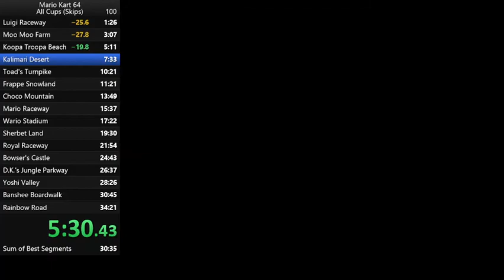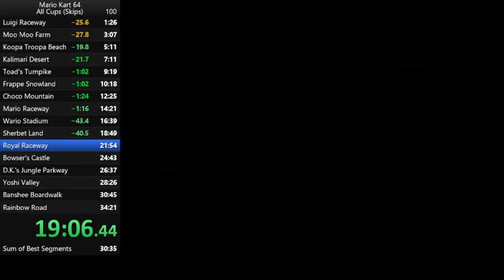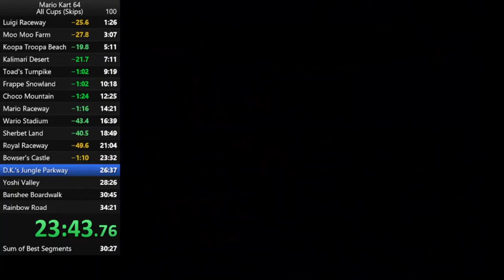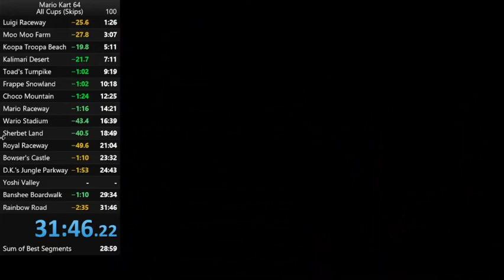MK64 All Cups Skips 31:46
poggers run, just need to clean up YV and MR mostly